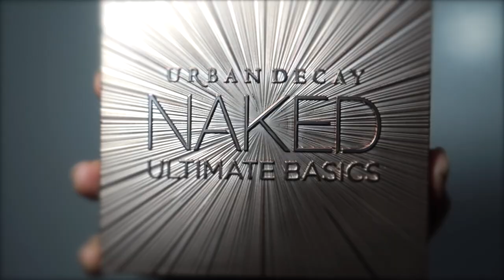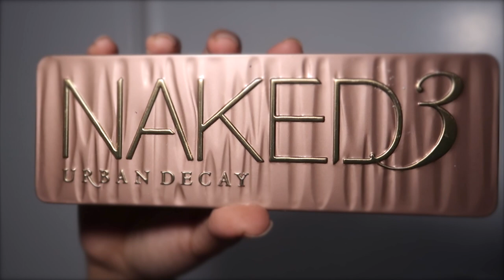Sexy Bronze Smokey Eye Makeup Tutorial (For Beginners) + w/ Eng Subs | Kace Garcia (Philippines)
MORE DESCRIPTION DOWN BELOW! CLICK TO OPEN!

Hello everyone!

I would just like to inform you guys that Since I 'am recovering from flu and colds, I 'am on the process of vocal/voice rest. That's why I just added English subtitles instead. I hope you guys understand!

I 'am just so happy that there are people who watched and spared their time to see my videos. It means a lot to me.

***Wishing for more videos and more better contents!

Let's share some love and let's grow together!!

Love, KACE GARCIA